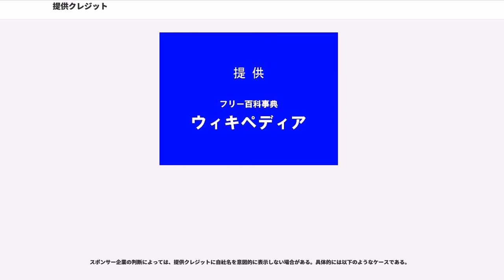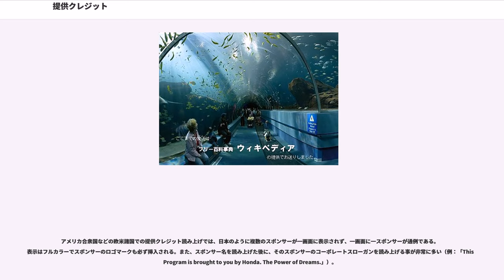提供クレジット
提供クレジット（ていきょうクレジット）は、民間放送のテレビ番組・ラジオ番組に出資した企業・団体などの協賛スポンサーを明らかにするために入れられるクレジット。テレビ番組の場合には提供スーパーと呼ぶこともある。

ラジオの場合は音声で、典型的には「○○の提供でお送りします」「○○の提供でお送りしました」といったナレーション（いわゆる提供読みもしくは提供アナウンス）をもって提供クレジット（英語版は後述）とする。

テレビの場合には、画面にスポンサー名が表示されるが、音声でのスポンサーの紹介方法は購入枠の長さにより異なる。一般に提供クレジットに企業名や商品名のアナウンスを入れるためには一定の購入枠（通常は60秒以上）が必要であり、その要件を満たせば「○○の提供でお送りします/しました」と企業名や商品名のアナウンスが付く。さらに購入枠が大きければ企業名などの前にキャッチフレーズが付されることもある。購入枠が一定の長さに満たないときは「ご覧のスポンサーの提供でお送りします/しました」とアナウンスなしでクレジットのみとなる。

番組CMについては基本的に提供クレジットを番組の前後に入れる。

番組の最初に入れられるものは「前提供」と呼ばれる。前提供は厳密に番組の最初に入れられるとは限らず、番組の構成によっては開始後しばらくしてから表示される場合も多い（このケースでは、スポンサーの提供開始タイミングがはっきりしなくなる）。番組の最後に入れられるものは「後提供」と呼ばれる。後提供も、厳密に番組の最後に入れられるとは限らず、後提供が流されたあとにエピローグなどが流されるケースもある。

また、長時間に及ぶ番組の場合には途中でスポンサーが交代する場合がある。このようなケースでは、CM前後に「ここまで（の放送）は〜」「ここから（の放送）は〜」などのアナウンスとともに提供クレジットが流される場合もある（テレビの場合には音声を伴わず、番組中に画面の下に出すスーパーだけで処理する場合もある（TBS系列の番組で多く、同系列では途中入れ替えでもコメントするのは、一部の定時番組と一部の単発特番で行われる程度である。また、日本テレビ・フジテレビ・テレビ朝日各系列の番組でもTBS系列ほど多くはないもののこのケースが見られる。逆にテレビ東京系列の番組では少なく、民放のBS・CS放送でも局によって極少数あるいはほぼ皆無となっている）。珍しいケースとしてテレビ東京の「日曜ビッグバラエティ」では途中入れ替えの際、「ロールスーパー」で提供クレジットを流していたが、現在は「ロールスーパー」による提供クレジットは流さなくなった。

図のブルーバック版は主にローカルセールス枠での番組によく使われる。背景あり版は、クレジット前のシーンの続きや、ハイライトシーン、静止画などがある。ネット番組の殆どで使われる（2000年代前半まで、日本テレビ一部系列局では平日19時の番組に全国スポンサーとローカルスポンサーの提供クレジットを混ぜて表示していたため、背景あり版をブルーバック版に差し替えていた局があった）。縮小版は生放送番組（朝晩のニュースなど）や番組中にスポンサーが変わるときに使用されることがある。画面下中央に表示される場合、2列で表示することもある（この場合、最大6社まで表示可能）。画面右下または左下表示の場合は完全デジタル化されるまでは4:3画面の領域内に表示することがほとんどであったが、デジタル完全移行後は順次、16:9画面の端位置に変更されている。

BSフジ、Dlifeでは開局以来、BS-TBSの一部、フジテレビ・関西テレビでは自社発の放送（2011年7月1日 - 7月23日 アナログ終了告知のスペース配置の都合で）で、複数スポンサーの場合でも「提供」の文字を挿入していない。ただし、BSフジでは縮小版で表示する場合は「提供」の文字を表示する。

BSデジタル放送では番組スポンサーがつかない場合もあるため、BS日テレ（一部の番組では番組ロゴを表示）・BS-TBS（一部の番組を除く）・BSジャパンでは本来なら提供クレジットを挿入する部分にチャンネルロゴを入れて穴埋めしている。また、テレビ東京ではスポンサーがつかなかった番組で、提供クレジットをMEDIANET PICTURES名義（グループ会社のテレビ東京メディアネットの映像ソフト部門。CMは実際には流れない）で穴埋めしている。

ラジオ・テレビともに、音声による提供クレジットの様式は近年変化しつつあり、表現が異なるケースや英語によるものなども出現している。...